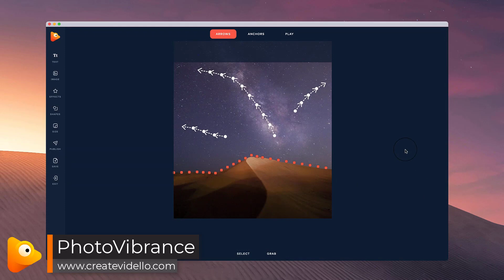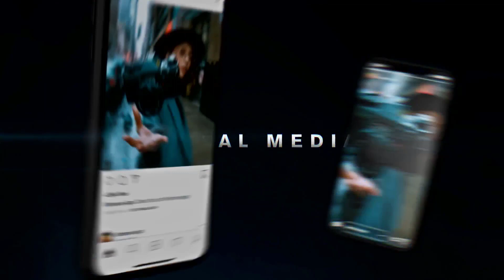Saving & Sharing Projects | PhotoVibrance Tutorials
Are you Ready to bring your photos to life?

To save a project, you're working on
1. Click Save on the left panel
2. Enter a file name and hit the Save button.

That's it!
Your project is saved.

You can continue saving progress or changes by hitting the Save button. We recommend having a dedicated folder for all your PhotoVibrance projects to make things more organized and for easier access in the future.

Note: Ensure you do not delete the saved file to continue working on your projects.

Sharing Your Projects

You can easily transfer the projects to your other computer or share them with other PhotoVibrance users.

Open the folder where the project is saved and upload it or transfer it to your other computer

To import the project, click Open Project or double-click on the project file.

PhotoVibrance is a desktop Photo animation software that allows you to animate any image with point & click simplicity.

Here's all the amazing things you'll be able to do with your Photos.

1. Make ANY photo move with Magic Motion
2. Bring your IMAGES into another dimension with Parallax 3D
3. Replace the skies on any image with real moving skies.
4. Turn ANY product shot into an eye-catching VIDEO AD.
5. Add visual effects to your images to make them more engaging.
6. And much MORE…